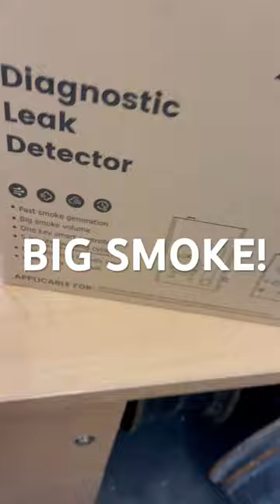Worlds Largest Vape!